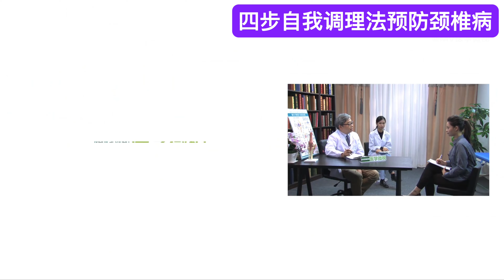《健康中国》如何锻炼脖子预防颈椎病？